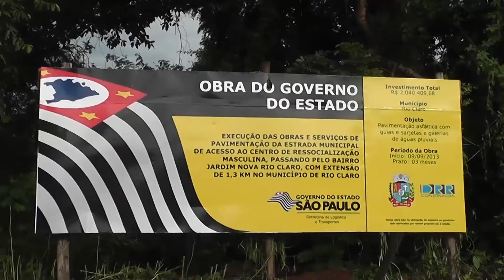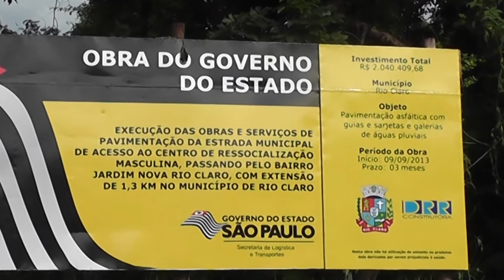Asfaltamento precário dificulta a vida de moradores do Nova Rio Claro